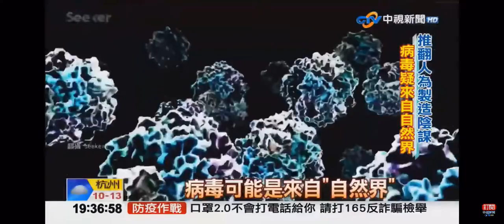2020-03-22中視新聞全球報導-國際新聞+全球聚焦